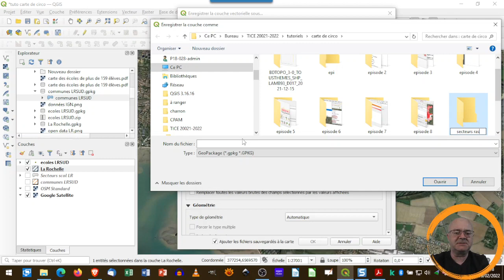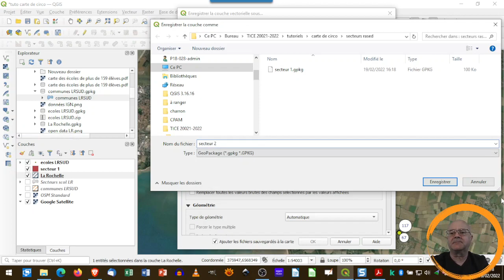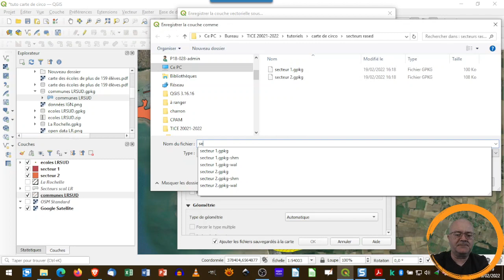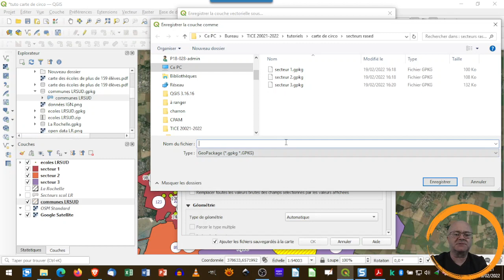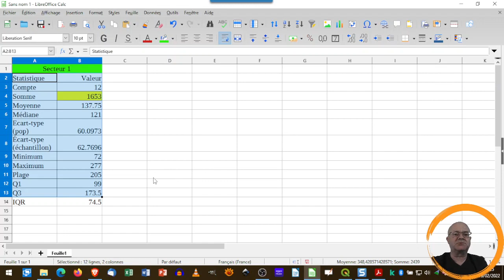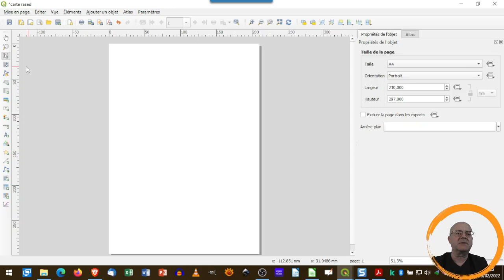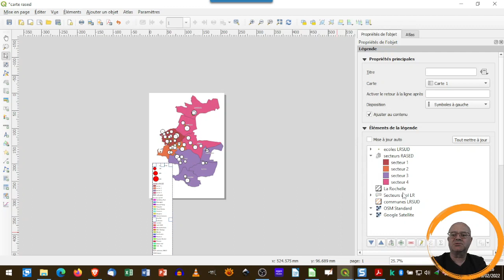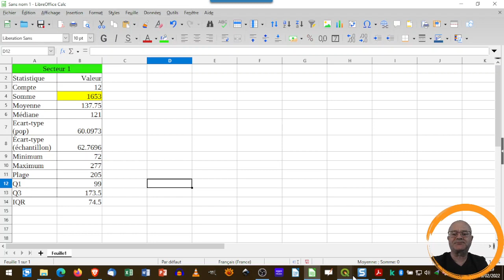travaux pratiques, carte des secteurs rased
Mise en pratique des épisodes précédents via la construction d'une carte des secteurs RASED.